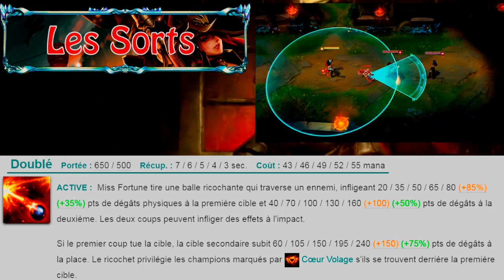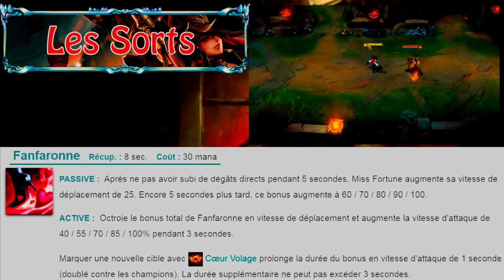NightOfLuna - Guide Complet Miss Fortune - MASTER ELO [ENGLISH CAPTIONS]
Voici mon guide Miss Fortune avec qui j'ai atteint Master en 10Jours.
1èr Guide vidéo les retours sont les bienvenues n'hésitez pas le faire partager avec vos amis et posez vos questions dans les commentaires !

Soyez informés de mes lives sur LoL & Steins;Gate & Dark Souls 3 & OverWatch & Ori And The Blind Forest sur Facebook: